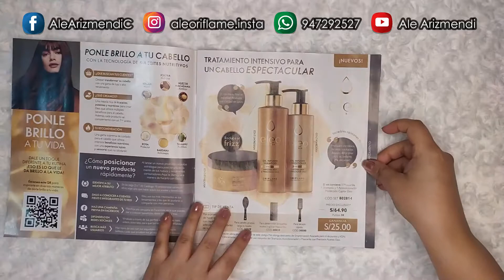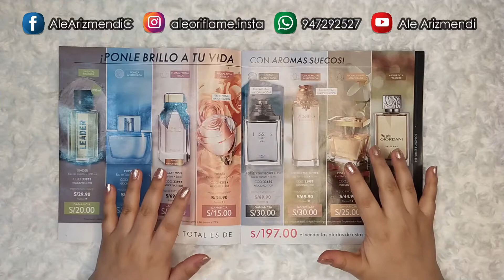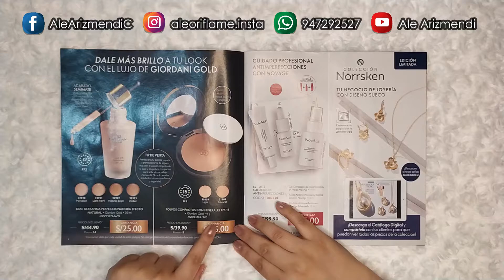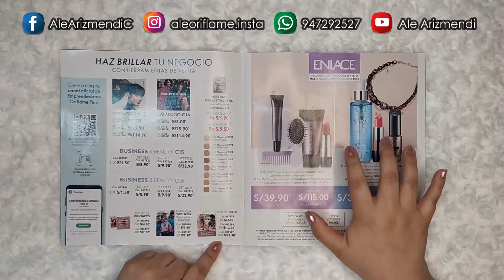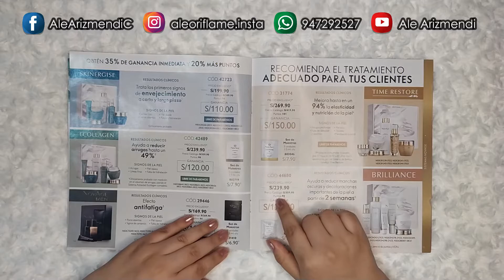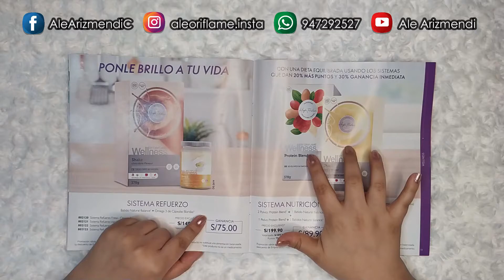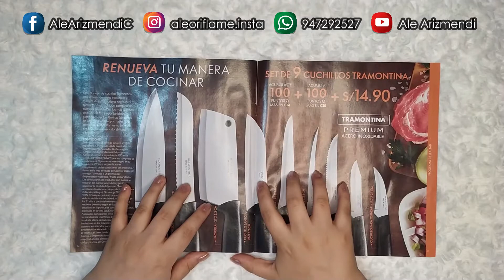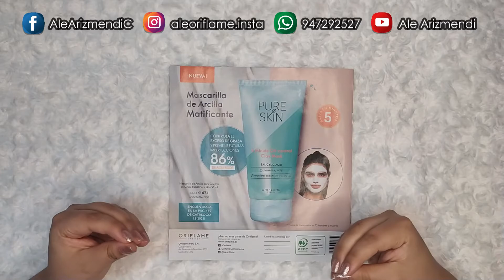💋 📖 REVIEW BUSINESS 15 ORIFLAME PERU 2021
En este video estamos revisando el business de la campaña 15 de Oriflame  Perú 2021 espero sus comentarios  👇

✅Para REGISTRARSE en Oriflame para comprar productos con descuento del 25% y recibir regalos se puede

IMPORTANTE ‼ Si usted quiere recibir mi ayuda personal para hacer pedidos o necesita mayor información de los productos y beneficios de ser socio de la compañía Oriflame, escribeme , si deseas unirte a mi equipo utiliza SOLO ESTE LINK 👀 para registrarte

Gracias por sus likes y comentarios 🤗🤗